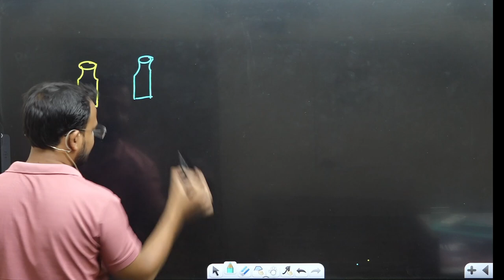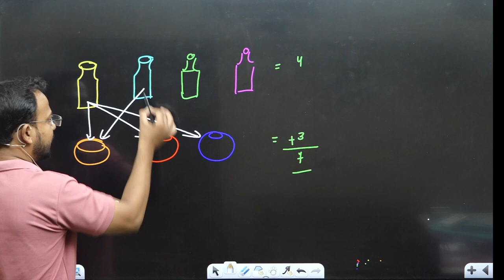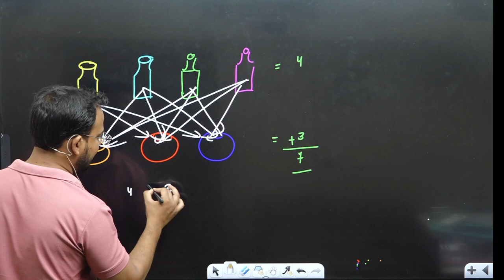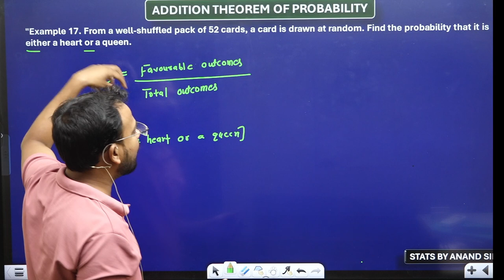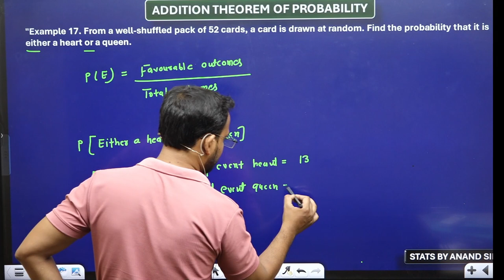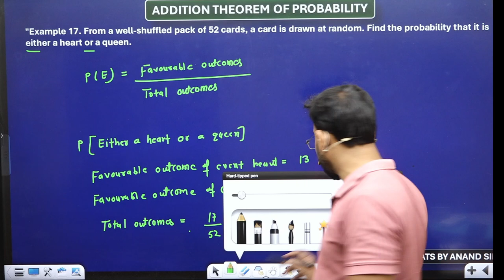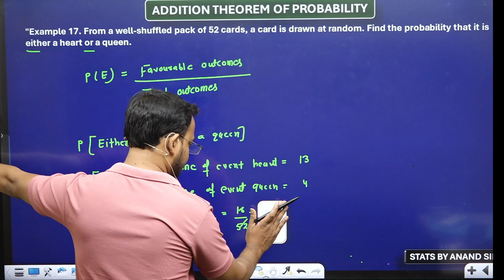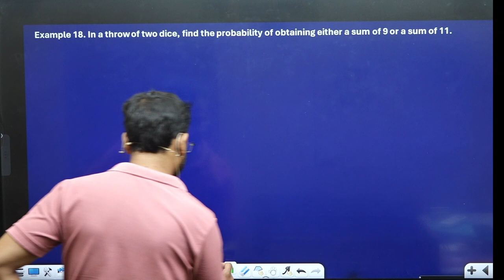Addition theorem of question | Probability | Part 14 | Business stats for bcom | B.com | Anand Sir